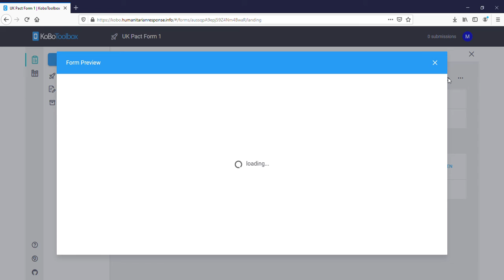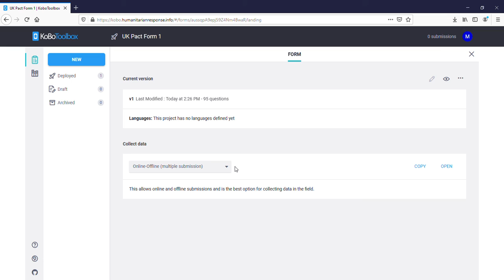Reviewing the forms on your computer - Sabah Roadmap project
This short video shows you how to review the questions and forms in the  Kobo website using your computer. Please note that you need to share your username with us so that we can add the forms to your KoboToolbox Dashboard. Here is the link to access the login page: